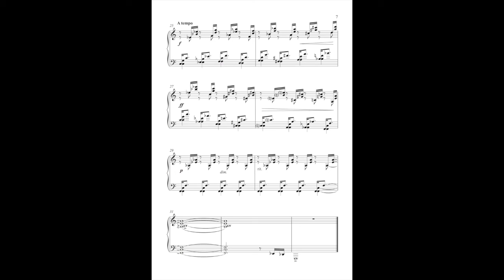Etude no 1